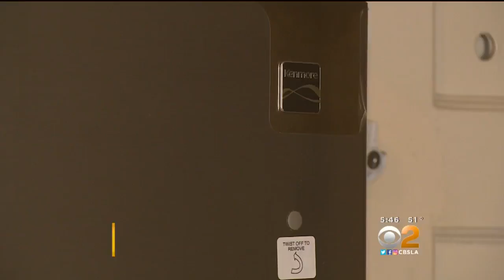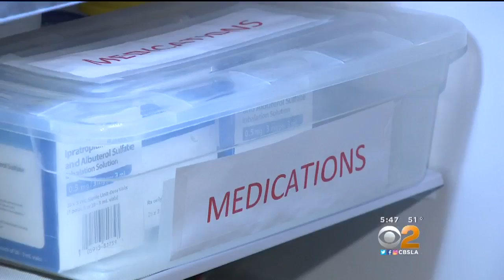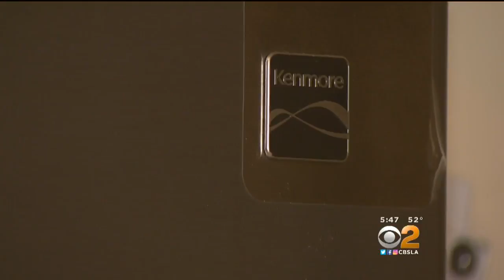2 On Your Side: Warranty Worries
A Pasadena man says he was forced to wait nine months to get his refrigerator repaired. Kristine Lazar reports.